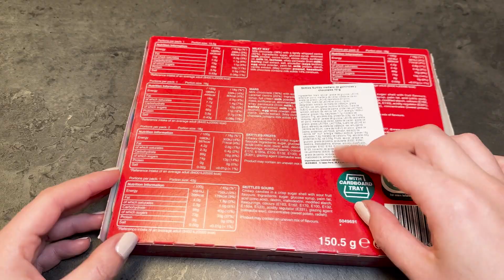Unboxing Skittles & Friends Box | Vibrant ASMR Experience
Step into a world of color, tang, and sweetness as we quietly unbox the Skittles & Friends box. Be mesmerized by the multitude of colors and the tantalizing sounds of Skittles candies. Inside, you'll find fruit Skittles, super sour Skittles, limited-edition Skittles, and the luscious Mars and Milky Way chocolate bars. Sit back, relax, and enjoy the vivid visuals and satisfying sounds of this unboxing ASMR session. No talking, just pure ASMR experience.